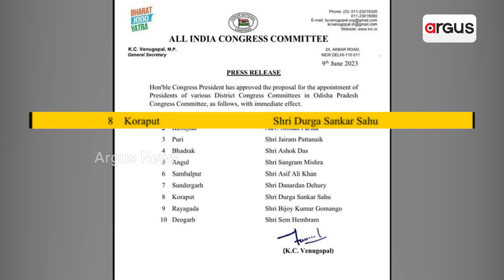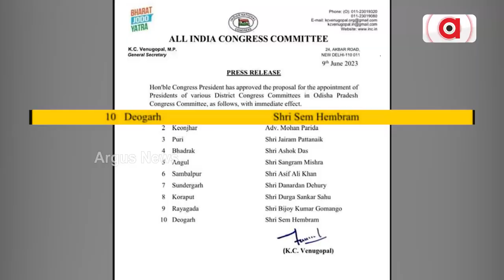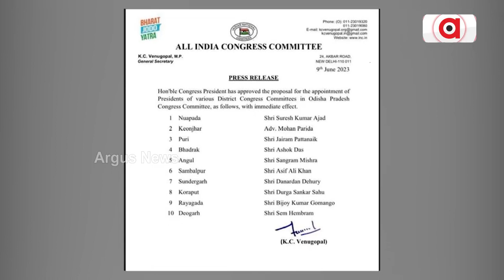Congress Leader Tara Prasad Bahinipati Meets Party Leader KC Venugopal In Delhi